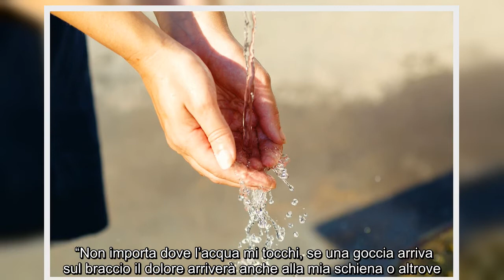Ha malattia assurda a 21 anni: è allergica all'acqua e quando si bagna...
Tessa può farsi la doccia solo due volte al mese. “Soffro anche di molto affaticamento muscolare e nausea. I cibi che contengono molta acqua, come frutta e verdura, mi fanno star male. Anche bere può causarmi ferite alla lingua“, racconta al Daily Mail. La storia di Niah  Anche Niah Selway a soli 21 anni, di Hastings in Inghilterra, è  costretta a soffrire ogni giorno a causa dell’orticaria acquagenica. A contatto con l’acqua la pelle tende a scartavetrarsi, diventare molto rossa e bruciare. La ragazza ha aperto un canale su Youtube in cui racconta la sua drammatica quotidianità che è iniziata a soli 5 anni quando ha avuto la sua prima reazione allergica.    “Non importa dove l’acqua mi tocchi, se una goccia arriva sul braccio il dolore arriverà anche alla mia schiena o altrove. Non posso fare esercizio fisico a parte lo yoga e camminare, perché non posso assolutamente sudare. Nei giorni in cui fa caldo resto chiusa in casa di fronte al ventilatore”.   Quando era bambina, Nilah riusc ...